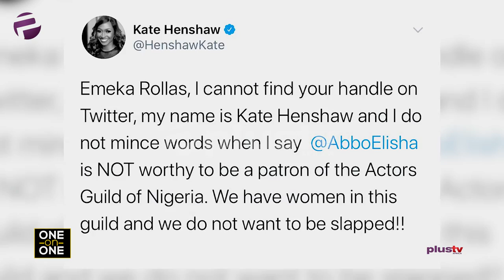Emeka Rollas Defends Elisha Abbo ; Tackles Hilda Dokubo and Kate Henshaw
Following the unveiling of Elisha Abbo as patron of the Actor's Guild of Nigeria, many actors have reacted to the announcement. The current president of the AGN - Emeka Rollas has responded to the outcry on social media saying these actors should follow due process in their complaint.